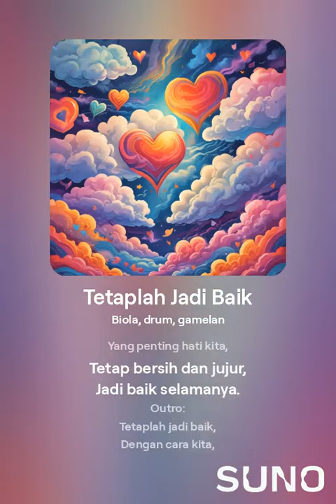Tetaplah Jadi Baik